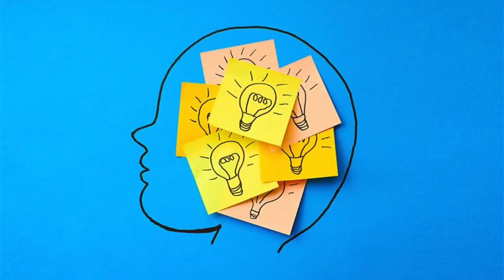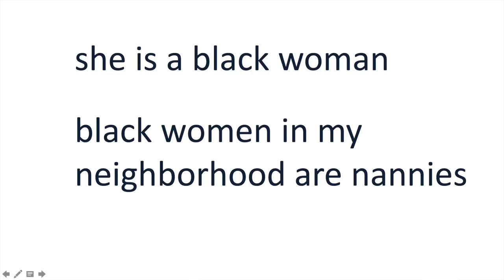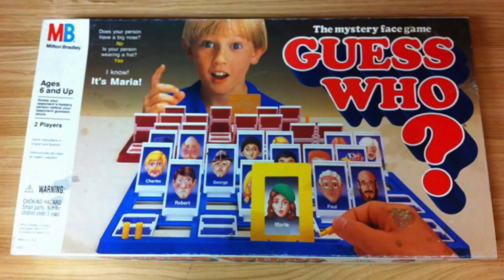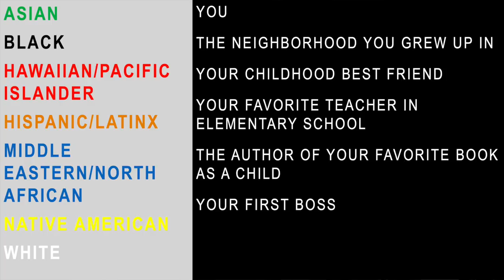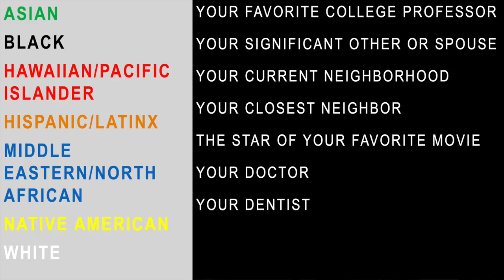We Are Not a Melting Pot | Michelle Silverthorn | TEDxLakeForestCollege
In 2018, Starbucks closed its stores after a manager called the police on two black men waiting at a table. The months that followed brought a rash of incidents of white people calling the police on people of color napping in a college dorm, BBQing in a public park, touring a university campus, and selling water on the side of the road. Each time an incident was reported, cries of racism came to the fore. And yet, if you asked any of those people, they likely would say, “I’m not racist,” or “I don’t see color.” How do we reconcile that? That’s where unconscious bias enters in. How do we interrupt bias? How do we see truth? And, crucially, how can we transform our thinking so we see people for who they are, not who we think they should be? Michelle Silverthorn is the Founder and CEO of Inclusion Nation, a diversity consulting and education firm. A graduate of Princeton University and the University of Michigan Law School, Michelle spent four years practicing for two large law firms in New York and Chicago. She then transitioned into the legal education field where she spent six years training thousands of attorneys – in-person and online – about implicit bias, diversity and inclusion, and millennials in the workplace. She has written numerous articles on those topics, including a well-received op-ed for the Chicago Tribune on implicit bias. She is also the author of the forthcoming book, Your Organization is Not a Melting Pot: How to Recruit, Train and Lead a Diverse Workforce (Routledge Press, 2019). This talk was given at a TEDx event using the TED conference format but independently organized by a local community.